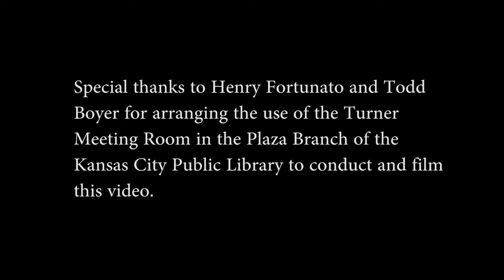Judy Morgan interview with Tammy Booth ShowMeProgress video by Jerry Schmidt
Judy Morgan is the incumbent state representative, elected to complete the term vacated by Jean Peters-Baker, the representative on the 39th legislative district when she became the Jackson County Prosecuting Attorney. Before being convinced to run for office, she was a Kansas City Public Schools teacher, an official in her union and active in the larger labor community in Kansas City.

This video was shot with the Canon xf300 and Photoflex Starlite lighting by Jerry Schmidt